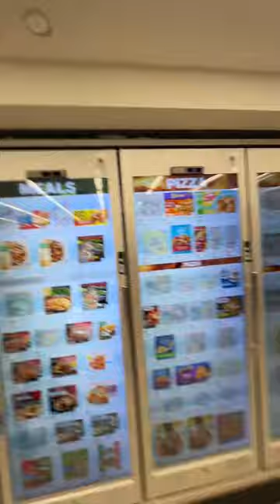Digital Fridges at Walgreens